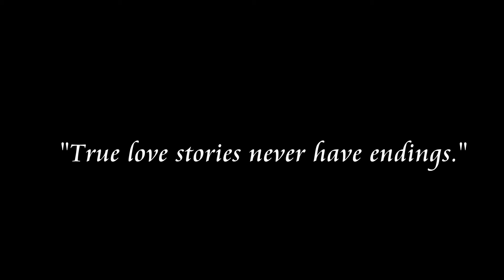Rishabh & Anita # Post Wedding Song by